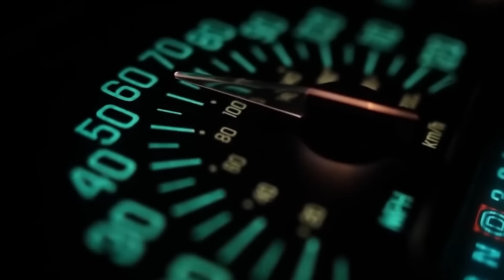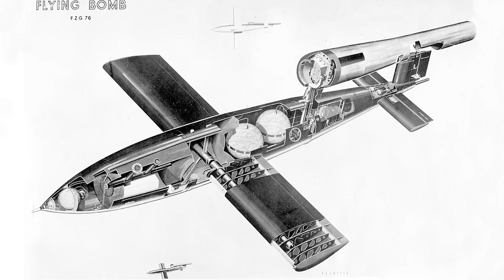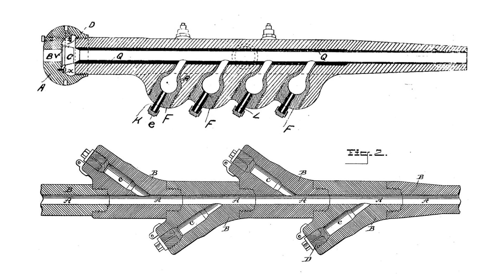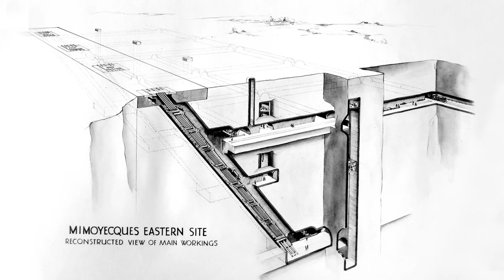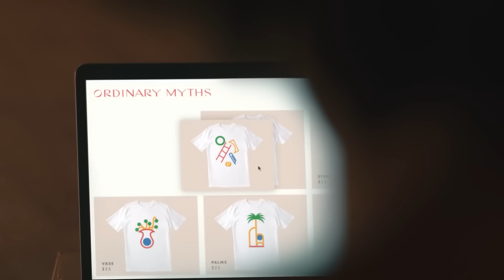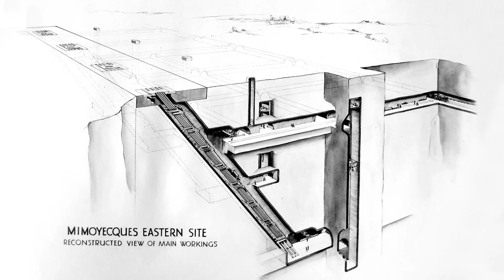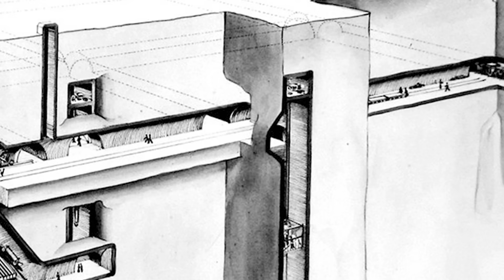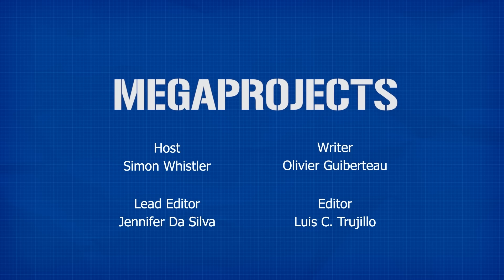The V-3 Cannon: Hitler's Unfinished Mega-Gun